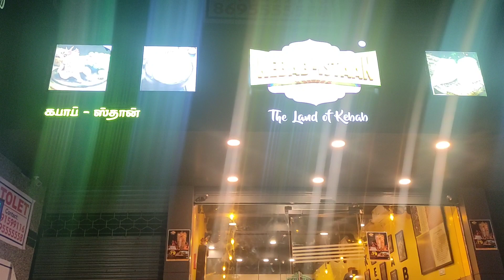Night out vlog